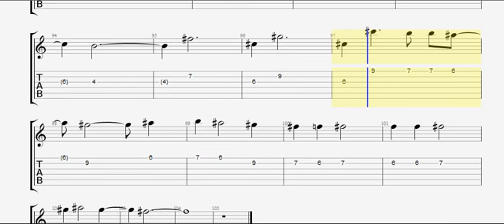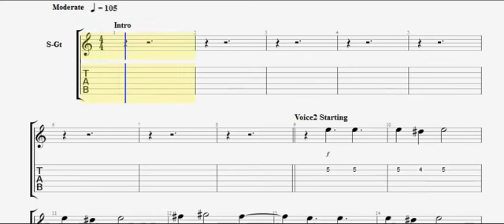Celine Dion - My Heart Will Go On (Cover Tab)